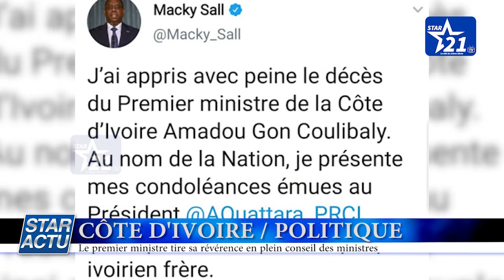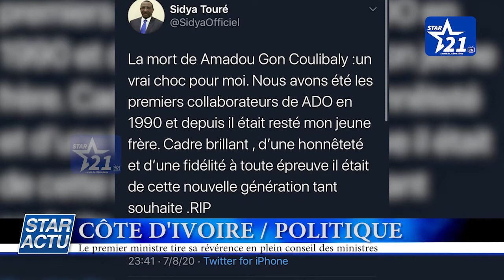CÔTE D'IVOIRE / POLITIQUE : Le premier ministre tire sa révérence en plein conseil des ministres.